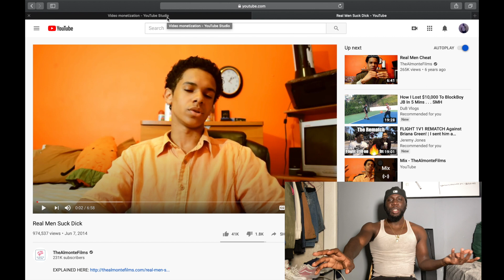REAL MEN SUCK D*** REACTION!!! (IS HE RIGHT??)